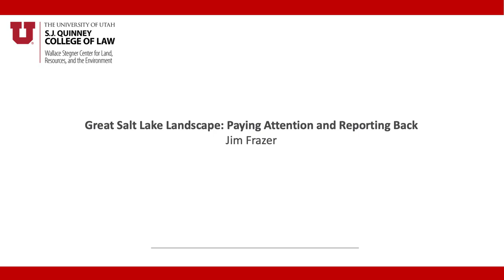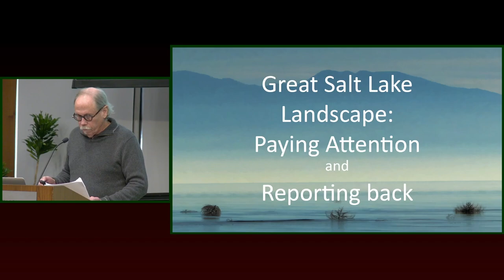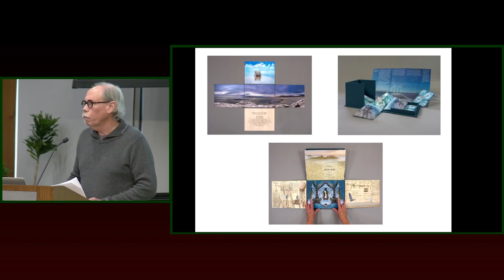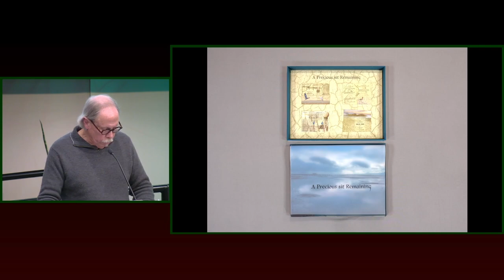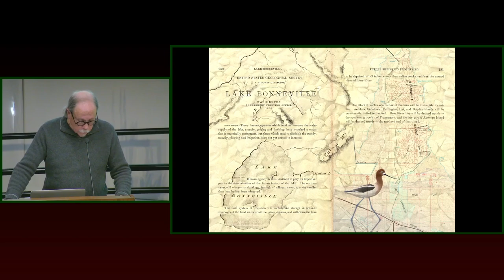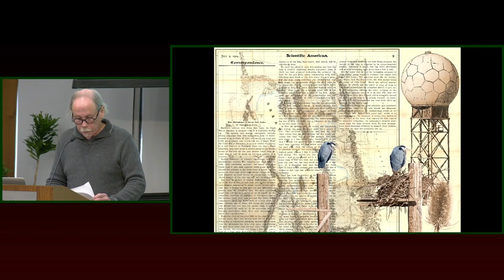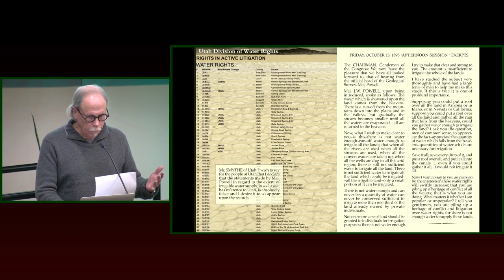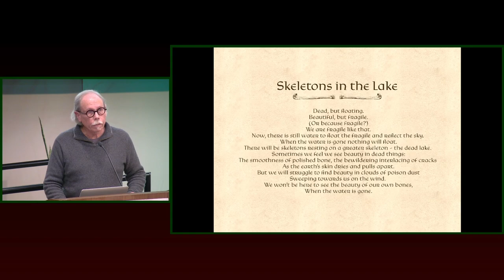Stegner Symposium 2023 - Day 2 Lunch presentation Jim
Continuing Legal Education (CLE) - 0.5 CLE credit. Click the link below and complete the form as accurately as possible. If you complete the form incorrectly (e.g. incorrect UT Bar number, YouTube title, number or type of CLE credit, etc.) you risk your credits not being counted on your transcript.

Great Salt Lake Landscape: Paying Attention and Reporting Back
Jim Frazer, Artist